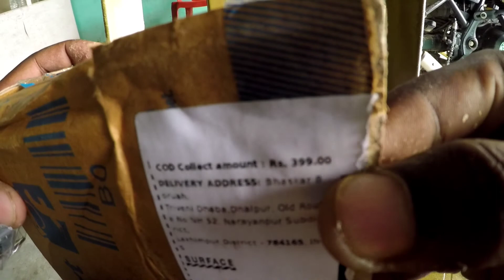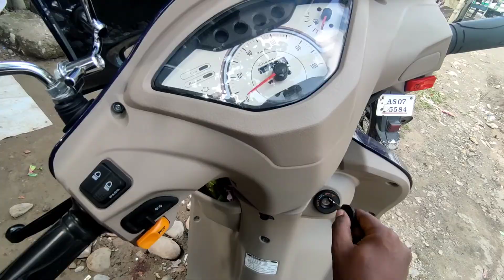Pujar dinai mobile poril💔 | First time moto vlog😍| puja special Vlog🌼